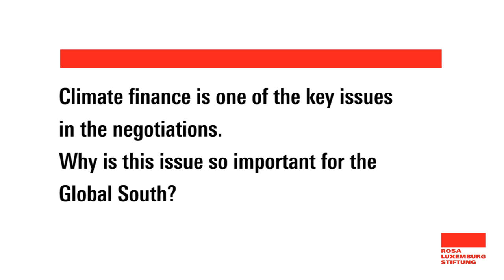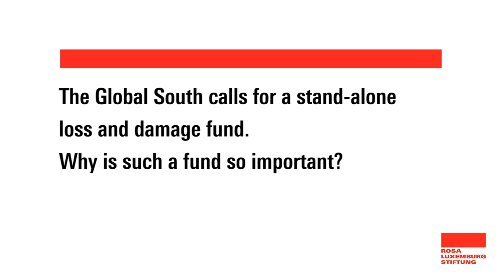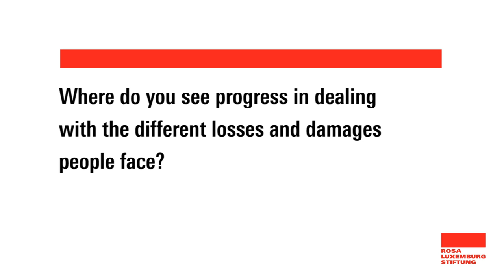"Finance is key to everything we negotiate"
Interview with Harjeet Singh, ActionAid, India at the COP24 Climate Summit 2018

"We need to make sure that support is provided for people loosing their houses, loosing their income and who are forced to leave their homes and families behind."